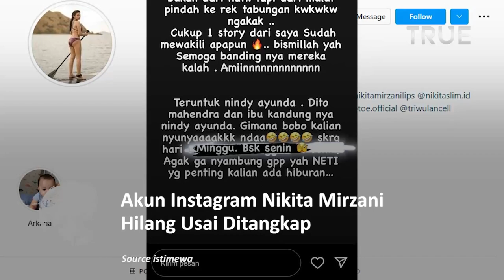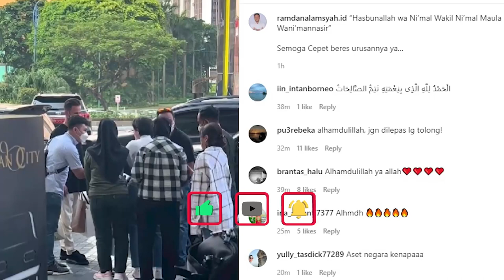Instagram Nikita Mirzani Hilang Usai Ditangkap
Instagram Nikita Mirzani yang terverifikasi, @nikitamirzanimawardi_172 , terpantau hilang pada Kamis (21/7) setelah aktris dan model tersebut ditangkap oleh pihak Kepolisian.

instagram bercentang biru tersebut kini tak bisa lagi dicari di laman Instagram dengan keterangan "Sorry, this page isn't available."

Akun tersebut juga tidak bisa ditemukan bahkan oleh mereka yang sudah mengikuti akun Nikimir tersebut. Seluruh unggahan foto dan videonya pun sudah lenyap